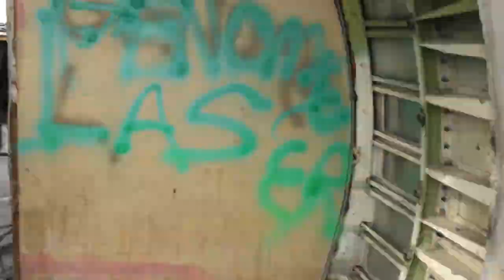LOUD @ Burning Man 2014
Burning Man 2014 was an unbelievable experience. Playing a LOUD set @ Ooligan Alley from the cockpit, Eitan playing a techno set @ Carl Cox's Playground camp, the whole experience is beyond words, so enjoy the clip, and don't miss the Pixel vs. Animato snooker game!

Tracklist:
1. Eitan Reiter Jamming on Burning Man bells
2. LOUD - SunDance (Perfect Stranger remix)
3. LOUD & Astrix - Genetic Lottery
4. Future Ducks of London - Boorekas Mushroom

LOUD are one of the hottest and most interesting groups in the world trance scene today. Kobi Toledano and Eitan Reiter have been producing high quality and original electonic music together since 2006, blending old school roots with cutting-edge fresh new sound. Refusing to adhere to fashions and formulas they have been paving their own road in the world of Psychedelic Trance (Psytrance or Goa Trance) with their own special musical say. They have been performing in the biggest music festivals and raves world wide. .